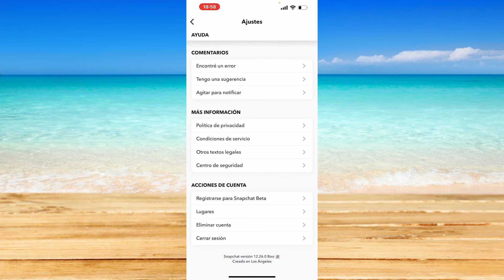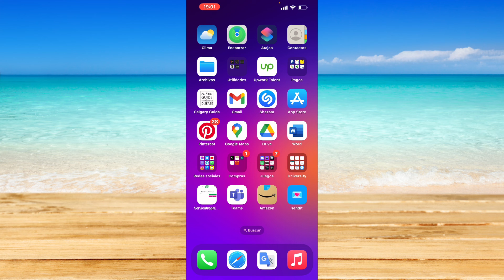Cómo usar dos cuentas de Snapchat al mismo tiempo